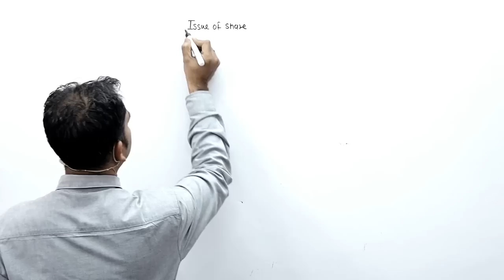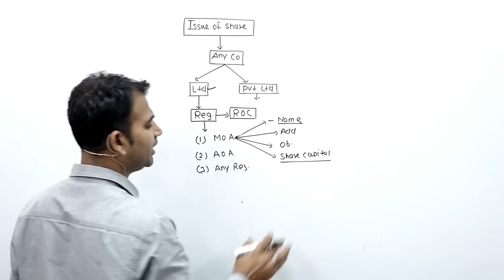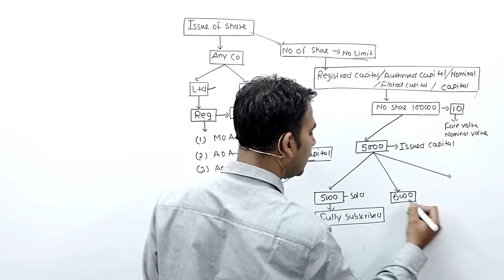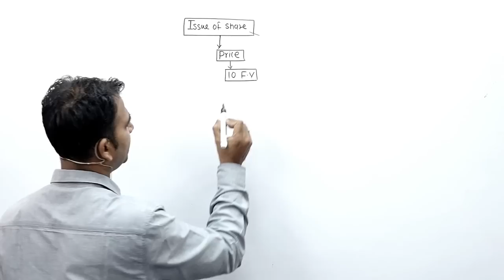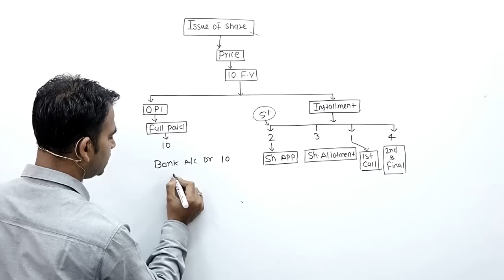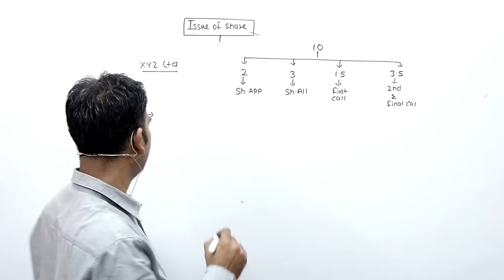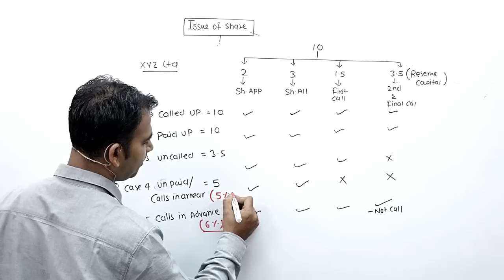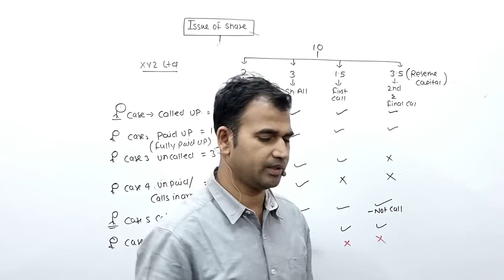corporate accounting for b.com || share capital || du/sol || corporate account || b.com class